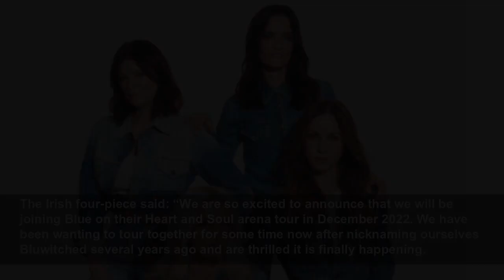Bluwitched reunited!: B'Witched to open for Blue on Heart and Soul Tour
B'Witched and Megan McKenna are opening for Blue this December.
BANG Showbiz
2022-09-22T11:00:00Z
B'Witched are joining Blue on their 'Heart and Soul' tour in December.
The 'C'est La Vie' hitmakers - comprising twins Edele and Keavy Lynch, Lindsay Armaou and Sinead O'Carroll - are thrilled to be joining the reunited boy band on their jaunt in support of their comeback album of the same name.
And they've also teased a new song and more "surprises" are on the way.
The Irish four-piece said: “We are so excited to announce that we will be joining Blue on their Heart and Soul arena tour in December 2022. We have been wanting to tour together for some time now after nicknaming ourselves Bluwitched several years ago and are thrilled it is finally happening.
"We’ve known the guys for so long and have always loved their energy and their approach, so we know this is going to be a mega show. We will be bringing our hits of course but we have a new single and expect some surprises from us too! We want to put on an amazing show and can’t wait to see all the fans and some new faces too. What better way to end the year!”
The 'One Love' hitmakers commented: “We are really excited to be teaming up with the girls from B*Witched on our UK tour. We had great fun touring Australia and New Zealand with the girls a few years ago and we are looking forward to round two!"
The two acts toured together for 'The Big Reunion' shows in 2013, along with Five, 911, Atomic Kitten, Honeyz, and Liberty X.
Megan McKenna - who is best known for appearing on 'The Only Way is Essex' - is also opening for the 'Guilty' hitmakers.
Blue - comprising Duncan James, Simon Webbe, Antony Costa and Lee Ryan - release their first album in seven years on October 28.
Tickets are on sale via officialblue.com.